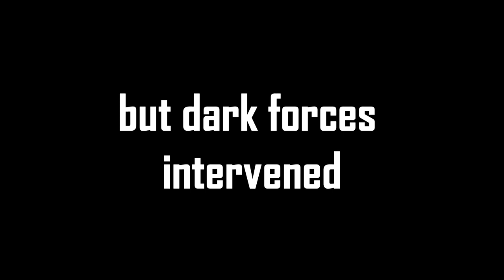INLINE SKATER's FEARS. Late HALLOWEEN special [2018]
Today we will talk about fears of city skater.

This is a somehow motivational video. And a little sarcastic as always.

I've been testing my new lavalier microphone , so please give a comment on the sound quality.

Powerslide NEXT 100 mm
Powerslide Megacruiser NEXT 125 mm
camera: Eken H9

Skates: Powerslide Next

camera: Eken H9